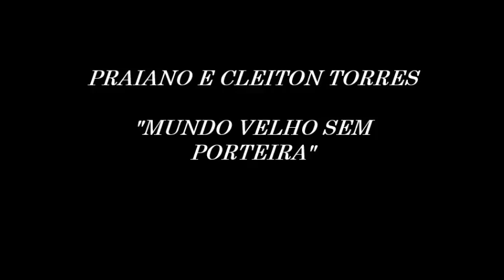Praiano e Cleiton Torres - Mundo velho sem porteira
ENCONTRO DE GIGANTES DA VIOLA PARA EXECUÇÃO DESSE PAGODÃO GRAVADO POR PEÃO CARREIRO & PARDINHO.
OBS.: RECORTADO DE PAGODE DO CLEITON DISPENSA COMENTÁRIOS...